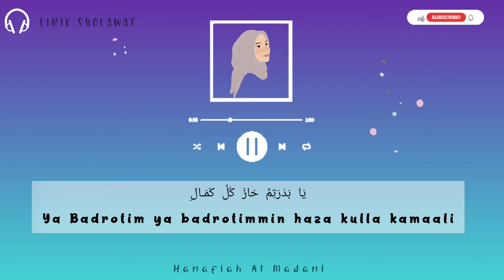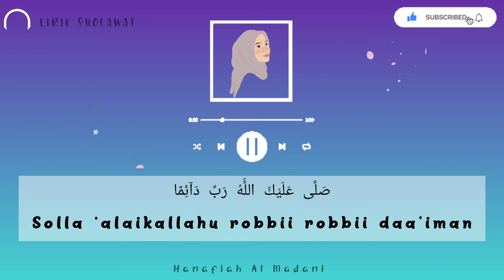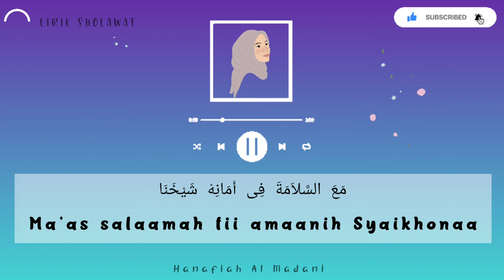SHOLAWAT SYAIKHONA LIRIK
Assalamu'alaikum...yuk kita sholawat mengagungkan Nabi kita Nabi Muhammad SAW...ALLAHUMMA SHOLLI ALA SAYYIDINA MUHAMMAD🤍🤍🤍